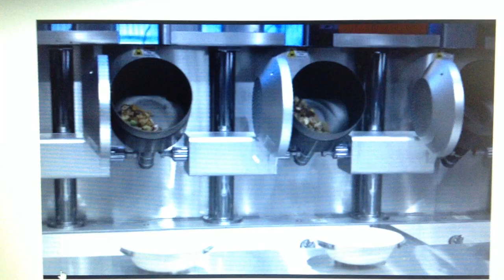6174 by CNN 26 Aug 2019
Mysterious number 6174 by Yutaka Nishiyama